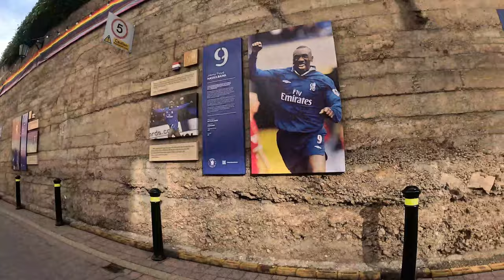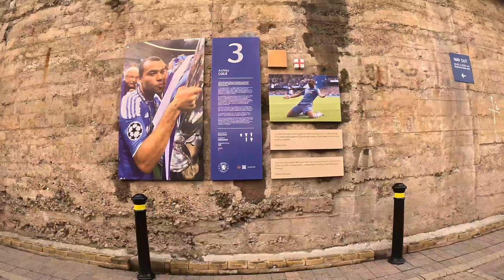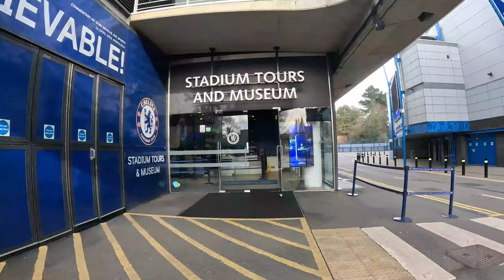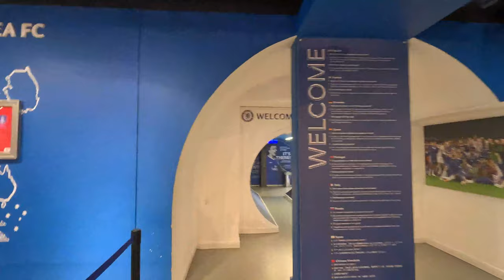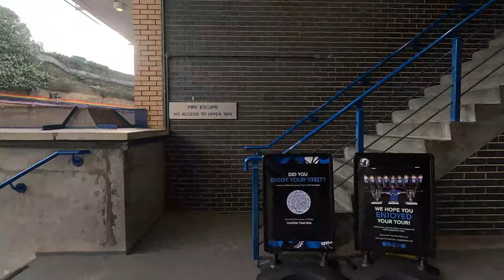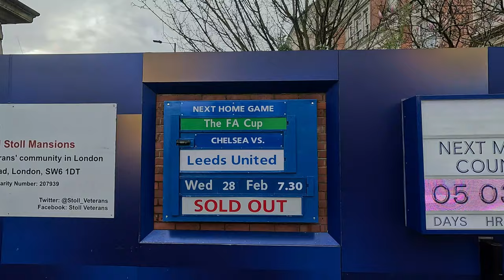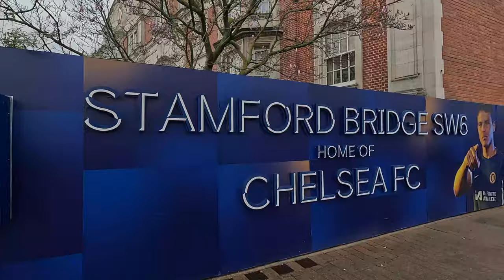Chelsea F.C. Stamford Bridge Stadium Tour, London, England, 4K HDR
Join us on an immersive 4K walking tour around Stamford Bridge, the iconic home of Chelsea FC!  Explore the legendary football stadium and its vibrant surroundings in stunning 4K detail.
In this virtual tour, we'll take you through the heart of London's football culture.
Whether you're a Chelsea fan, a football enthusiast, or just curious about London's sports culture, this 4K walking video is a must-watch. Hit that 'Like' button, share with fellow fans, and immerse yourself in the Chelsea FC experience from anywhere in the world.
Chelsea Football Club is an English professional football club based in Fulham, West London. Founded in 1905, the team play their home games at Stamford Bridge. The club competes in the Premier League, the top division of English football.

I don't have a specific team, but I like them all and they are all on my visit list.

I used: GoPro Hero 12